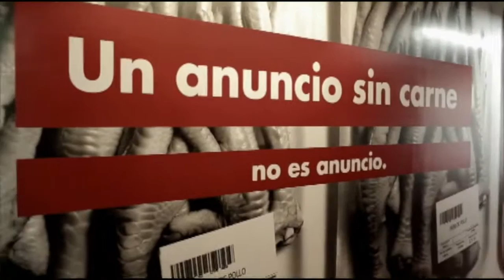DJ CHUY MOTA PAN Y CIRCO